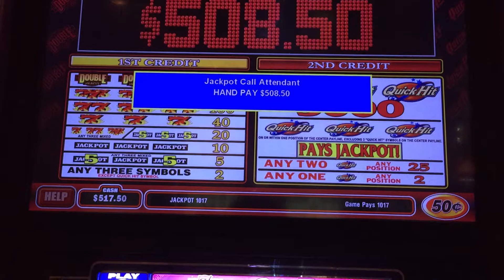Quick hit slot HANDPAY BIG WIN